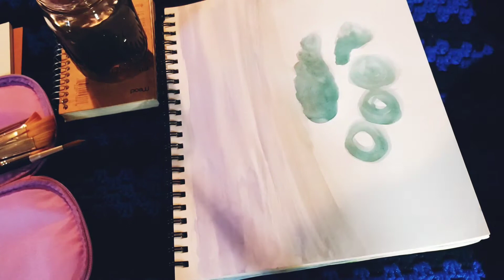Watercolor Cactus - Painting Southwest Landscape - ASMR Sounds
This is my latest watercoloring session. It's supposed to be a barrel cactus with pink blossoms in a desert landscape.   For this session I recorded in normal time then doubled the speed to retain the actual sounds around me... of course this means the sounds are doubled as well but I kind of like that. I muted some segments - when my dog was overly barking and when my husband was revving his motorcycle engine 😅 -  but I apologize for my leaving my sniffling (I'm not sick - just have allergies sometimes).  I hope it's all a bit interesting and not annoying.  If you watched my video or read this description, Thank You!
When I get better at a this stuff I'll leave more details about my equipment, supplies, and processes.